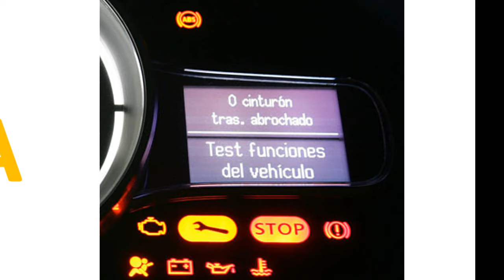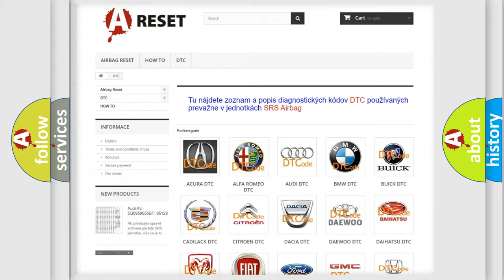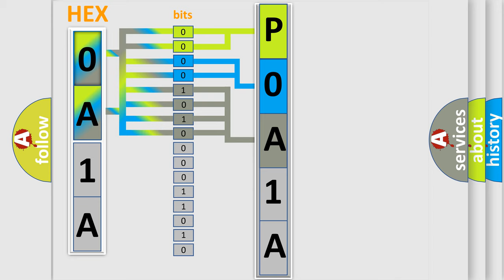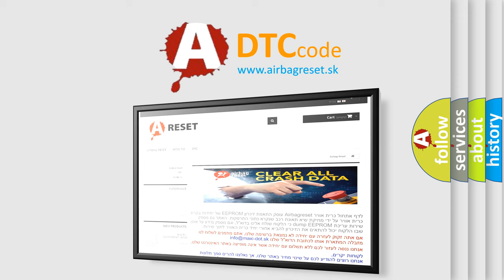DTC Toyota P0A1A-200 Short Explanation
Contents:
0:21 Basic DTC analysis according to OBD2 protocol standard.
1:48 Insight into programming
2:58 A diagnostically understandable description of the Diagnostic Trouble Code
3:05 Basic error definition

Make:
Toyota
Code:
P0A1A 200
Definition:
No Cluster Bus Message
Cause: